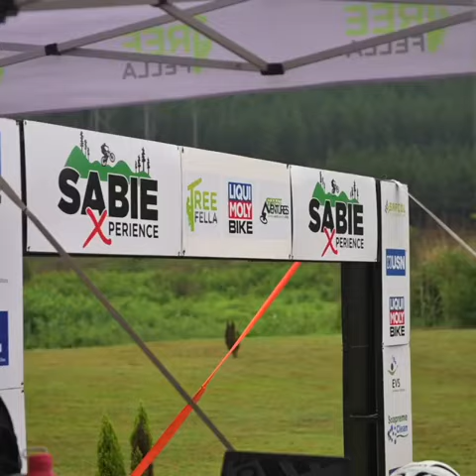Sabie Xperience Sneak Peak 2021